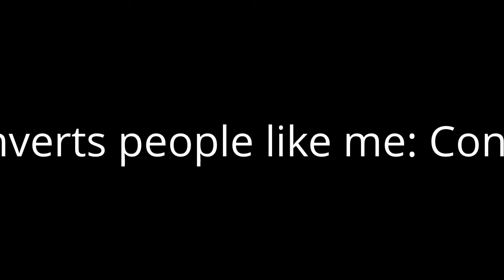top 10 Reason why RationalWiki sucks